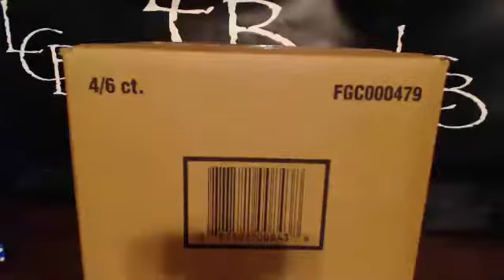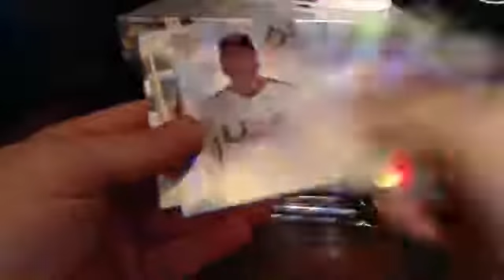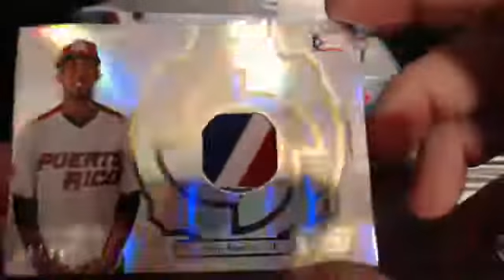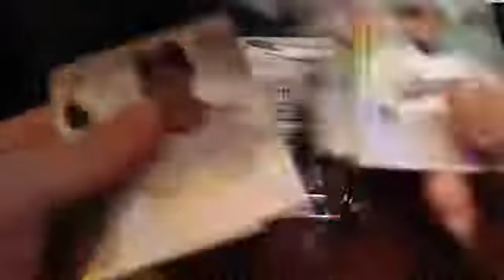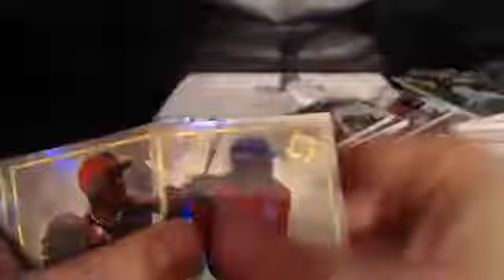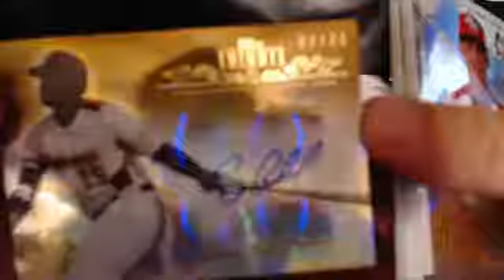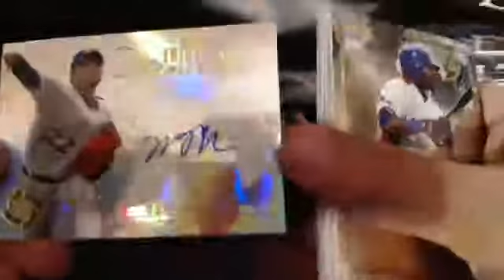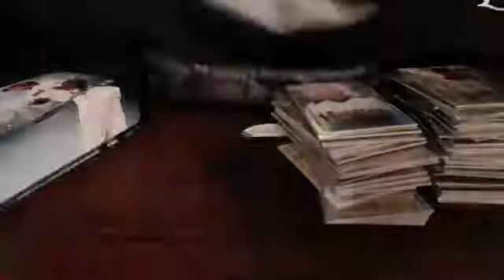Cust App 28 Tribute WBC 7-22-2013